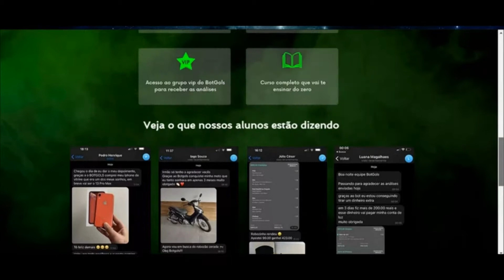MBAPPE ONE OF THE FASTEST PLAYERS IN FOOTBALL HISTORY - SKILLS & GOALS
ENDRICK THE NEW PELÉ? YOUNG BRAZILIAN WITH EXTREME TALENT IS IN THE SIGHTS OF REAL MADRID - SKILLS